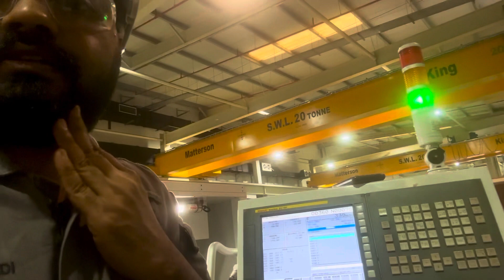दुबई में CNC ऑपरेटर का काम कैसा रहता है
What is the salary of CNC machine operator in Dubai ?

The average salary for CNC Machinist is AED 3,000 per month in the Dubai, United Arab Emirates. The average additional cash compensation for a CNC Machinist in the Dubai, United Arab Emirates is AED 2,750, with a range from AED 2,500 - AED 3,000.

What is CNC machine ?

Numerical control is the automated control of machining tools by means of a computer. A CNC machine processes a piece of material to meet specifications by following coded programmed instructions and without a manual operator directly controlling the machining operation

For best quality music please use headphones